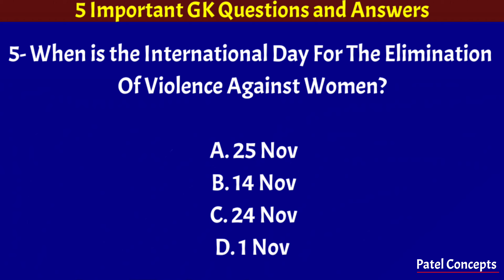GK | Environmental Lab | Violence Elimination | Solar Energy Company